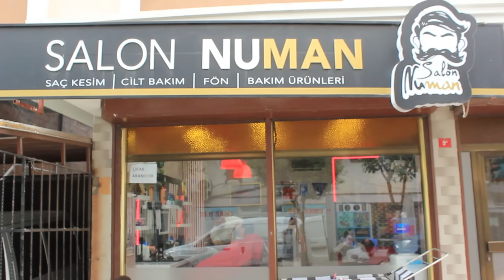ASMR Turkish Barber Face,Head and Upper Body Massage 125 (26 Mins) 💆‍♂️👍💈💈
Hey Guys. Here is a new asmr massage video for you. In this video you see Barber Numan massages The one and only Anil. Thanks to all Barber Numan and Anil. They have their own channels right now and we are supporting them:) and i would like you guys support them to as you guys support us:) You will see a really long massage in this video. A great head massage,shoulder massage,face massage and upper body massage. Its a really great pain relief and great benifit to get that kind of massages. I recommend you guys would visit Saloon Numan and get massages from both Numan and Anil. We will try to do more videos and try to give you best massages we can find. I hope you guys enjoy our videos. Feel free to tell us your opinion. We would like to be improved.
If you guys would like us to make more and good quality videos. We need your support. There are some ways to support which i will explain here

Here is the deal. We have partnership with Amazon so message us any product you wanna buy from there and we will give you our ref link. You wont give any commision but Amazon would pay us.

Professional Barber Razor and Blades
Gentleman Jon Prof Shaving Kit
Taylor of Old Bond Street Sandalwood Shaving Cream Bowl, 5.3-Ounce
Sensual Massage Oil w/ Pure Lavender Oil - Relaxing Almond & Jojoba Oil - Women & Men – 100% Natural
Blue Stop Max Massage Gel for Body Aches,
Massage Oil for Women and Men - Vanilla Scented With Coconut & Jojoba Oils
Himani Navratna Oil With 9 Natural Ayurvedic Herbs Hair Tonic
Pinaud Clubman Powder

Merhaba arkadaşlar,yeni videomuzla karşınızdayız. 36K abone ve 19M izlenme için hepinize teşekkürler. Bu videoda Berber Numan'ın Anil'a yaptığı son derece güzel bir masaj ile karşınızdayız. Hem Numan hem de Anil'a teşekkür ediyoruz. Yakın zamanda bazı yanlış anlaşılmalar olmuştu ama artık bunları aştık. Beraber birbirimize destek olarak yükselmek istiyoruz. Biz bu işte belirli bir seviyeye geldik. Anil ve Numan'da dileriz ki en az bu seviyelerde hatta bizlerden daha iyi seviyelerde olur. Numan'da Anil gibi kendi kanalını açtı ve büyümeye çalışıyor. Sizlerin desteklerine her iki kanalında ihtiyacı var bu yüzden onlara da en az bize olduğunuz kadar destek olursanız seviniriz. Bu işlerde beraber olmak ve birbirimize destek olmak gerektiğini düşünüyoruz. Daha güzel videolar yapabilmek ve sizlere daha iyi şeyler sunabilmek için buna ihtiyaç var. Lütfen arkadaşlarımızı destekleyin. Bizde onlarla güzel ve kaliteli videolar çekelim. Yaptığımız videolarda yer alabilir ve çevrenizdeki yerlerden berberleri tanıtmamızı sağlayabilirsiniz. Sosyal medyadan bize ulaşmanız çok kolay. Emin olun herkesle diyalog halindeyiz. Önerilerinizi bizimle istediğiniz zaman paylaşabilirsiniz.

Address/Adres: Kocasinan Merkez Mah. Polat Sok. Salon Numan Erkek Kuaförü Bahçelievler İstanbul